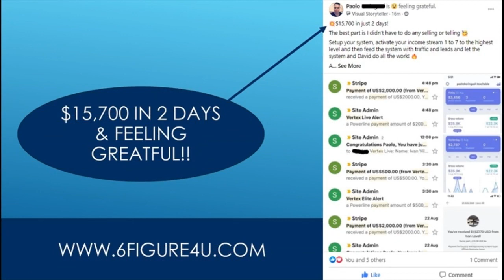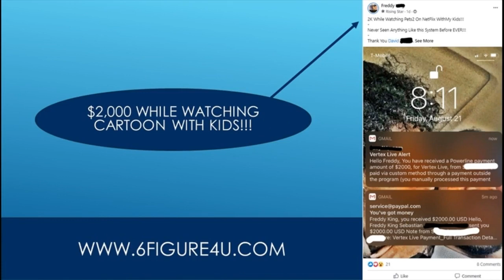Affiliate Marketing Step By Step - Affiliate Marketing Tutorial For Beginners 2020 (Step By Step)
Amazon affiliate marketing allows you to make passive income while you sleep.14:44 my best affiliate marketing advice.In this video i explain to you what affiliate marketing is  and break it down into plain  easy-to-understand language...In this video  i'm going to explain what is affiliate marketing and show you how to start affiliate marketing for beginners in 2021  step by step...
How to start affiliate marketing website | affiliate marketing for beginners step by step 2.

I hope this affiliate marketing tutorial helps you get started!Want to create an affiliate marketing site and make money online?

This affiliate marketing beginners guide gives you 5 steps to start with affiliate marketing and making money online and breaks down my 6 figure affiliate marketing strategy...
Who wants to learn some affiliate marketing for beginners tips today?!?What is affiliate marketing and how can you leverage it [video]: ..

After you learn the basics of affiliate marketing  the first step is to see a practical step by step example or affiliate marketing method that you can apply and start working online to make money...

How to start affiliate marketing for beginners.If you want to become an amazon affiliate but don't know how to start  join my free affiliate marketing masterclass: ..

How to start affiliate marketing step by step for beginners!

Affiliate marketing in 2021 📈 step-by-step beginners guide.

In this affiliate marketing tutorial you’ll learn exactly how affiliate marketing works and how to set up your own affiliate marketing business (step-by-step).
You will learn how you can start your very own affiliate marketing business online step by step...

In this video  i'm going to show you exactly how to start affiliate marketing step by step (screenshare tutorial) for less than $76 today  everything included  using my favorite software and tools below:..In this video i mention my affiliate site that was making 3 grand per month...
If you want to learn more how to affiliate marketing watch my channel!..11:05 my 6 figure affiliate marketing strategy.In today's video  i'm showing you how to start an affiliate marketing business with no money in 2020!
Affiliate marketing is how most people start making passive income (automated income).

This is a complete tutorial to getting your affiliate marketing business set up in 2020: i will show you the best products and niches for high paying commissions  top affiliate networks and platforms to join  and the best content strategy to maximize conversions and click through rates.
Affiliate marketing step by step for beginners 2020.

This affiliate marketing tutorial for beginners will show you how to start affiliate marketing with a wix website!..

Easy1up
Easy 1 Up
forsage
forsage levels
forsage review
forsage compensation plan
Easy1up Review
Profits Passport

Santrel Media - Clickbank For Beginners: How To Make Money on Clickbank for Free (Step By Step 2020) - reptiXOiymQ
ODi Productions - How to Make $1,000+ Per DAY with Affiliate Marketing! - K-sQE6kDHAc
Cathrin Manning - How To GET STARTED With Affiliate Marketing & ACTUALLY Make Money // My affiliate marketing strategy - IYABuCd5-8E
ODi Productions - How to Make $100 a Day Amazon Associates Affiliate Marketing - 5tOtz7kJINo
Roberto Blake - START AFFILIATE MARKETING STEP BY STEP! $100/DAY PASSIVE INCOME! - 8ktwaFhjj_o
Greg Gottfried - How To Make Money With Affiliate Marketing (With Examples) - WVIcU7anlm4
Peng Joon - Make Money from Google with NO WEBSITE? [Affiliate Marketing 2020 Hack] - rX6M3yXe5S4
Project Life Mastery - THIS Is The Easiest Way To Make Money With Affiliate Marketing - ILtHOCnK8rc